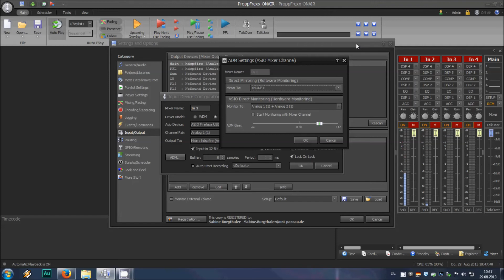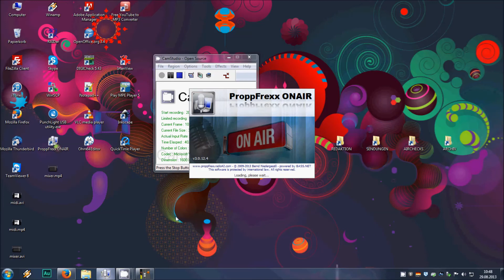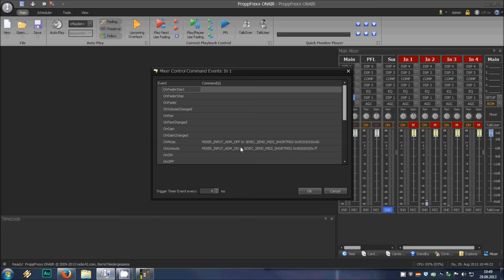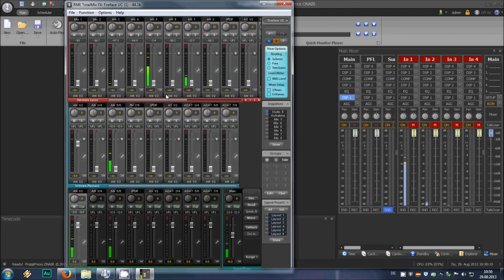Tutorialvideo: ADM in ProppFrexx On Air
In diesem Video beschreibe ich ein virutelles Rundfunksetup mittels ADM bei RME Interfaces in ProppFrexx, um Mikrofone ähnlich zu einem Mischpult abhören zu können.